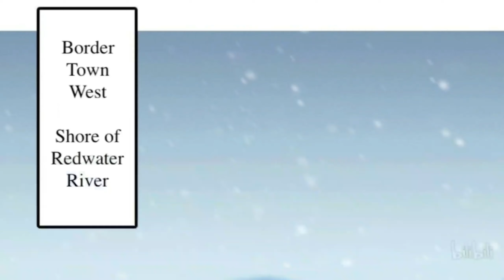the witch ch 40 in hindi explain